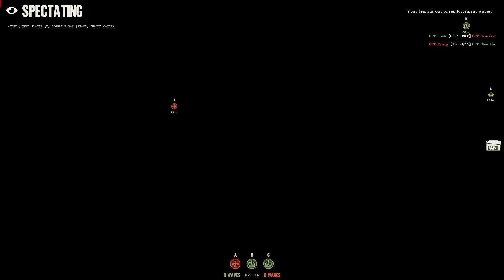THE POWER OF THE GRENADES | Screaming Steel 1914 - 1918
GRENADE INCOMING